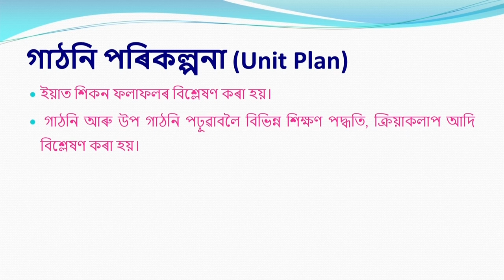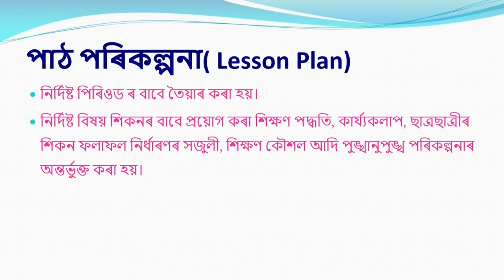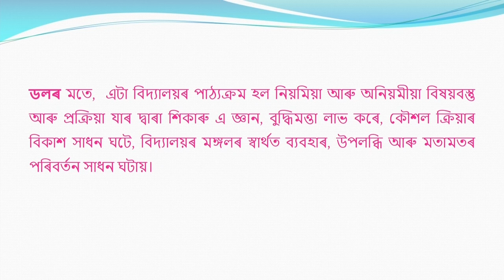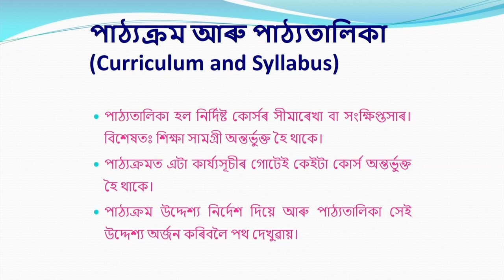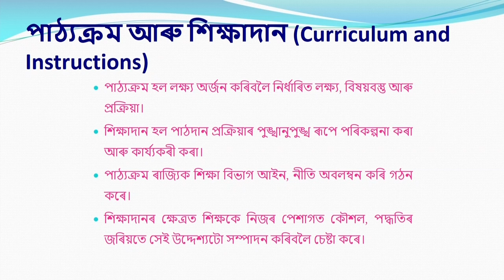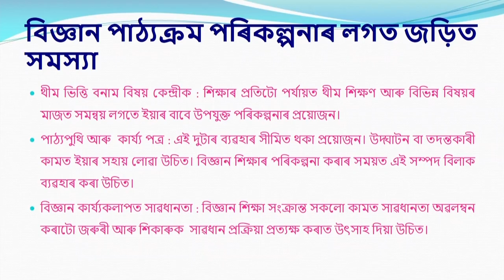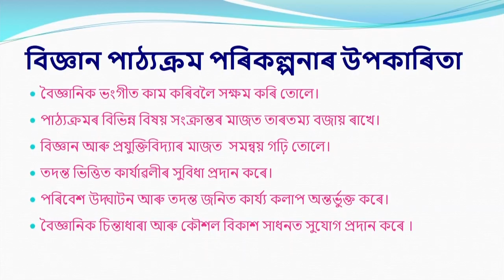COURSE 510 : Managing and Measuring of Science Learning in Assamese